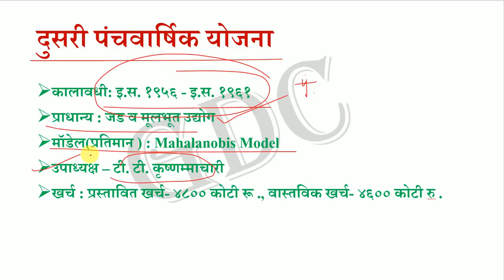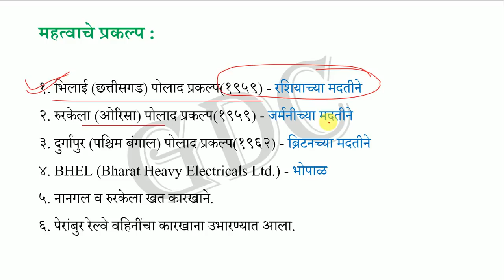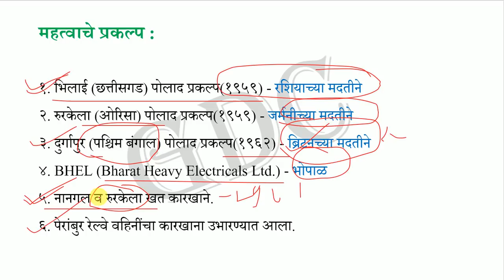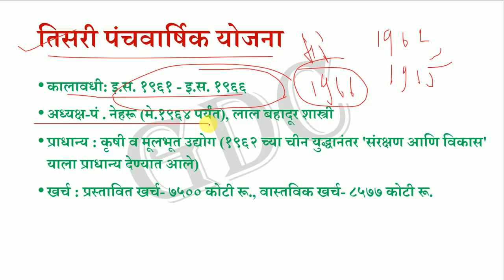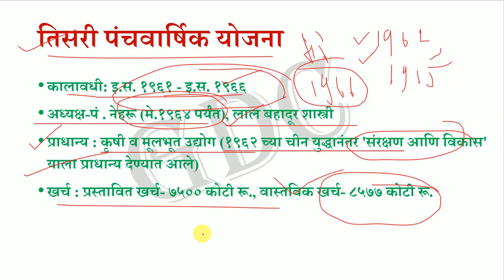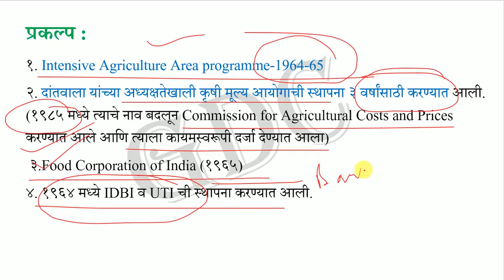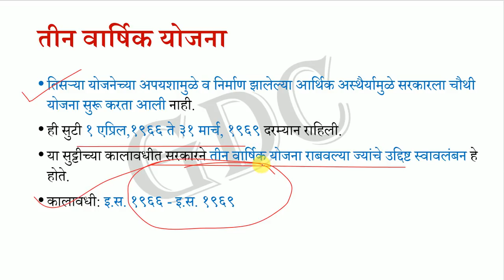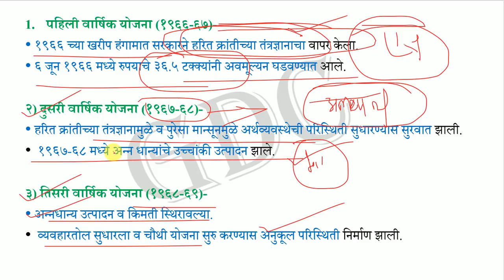Economy 3 :Introduction to Five Year Plans (Imp for MPSC/UPSC, PSI, STI, ASO Tax Assistant)